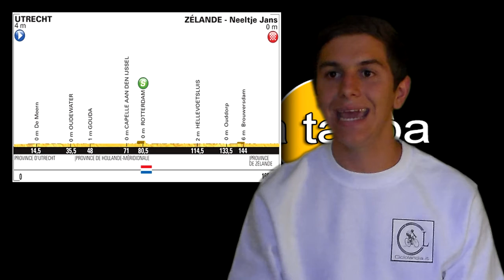Tour de France 2015 - tappa 2